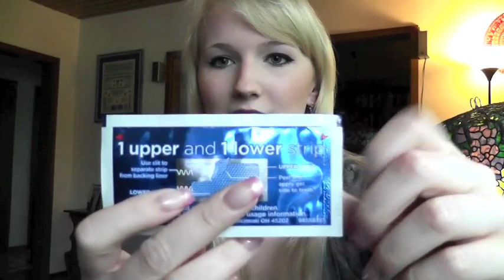WEIßE ZÄHNE?! Whitestrips :)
Ich bin keine Zahnärztin, ich zeige nur, was mir geholfen hat :)

Liebe Grüße